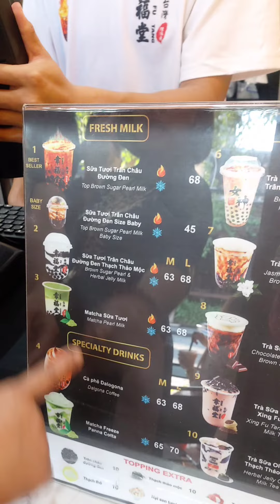vietnamfood ชานม Xing Fu Tang (幸福堂) taiwan @ เวียดนาม ฮอยอัน